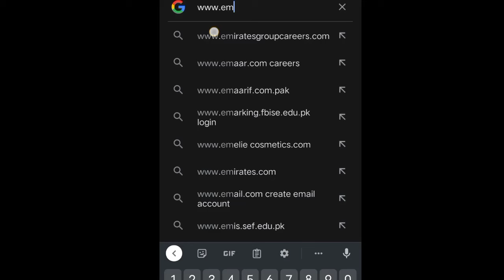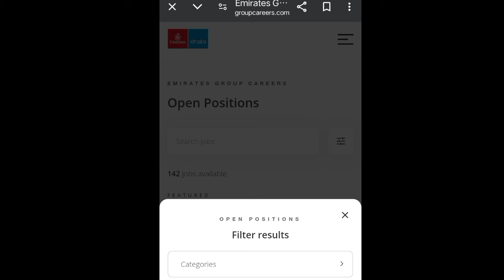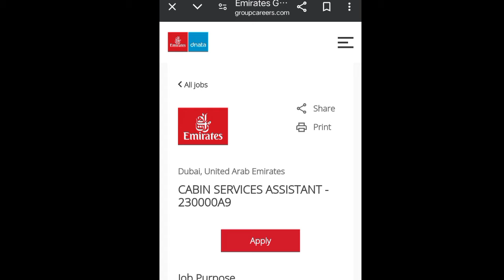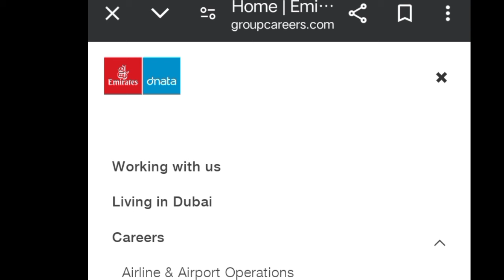IMPORTANT VIDEO : Apply From India Pakistan & UAE Airport Jobs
I'm not a recruiter but still I am trying my best to help those who are having tough times in job hunting